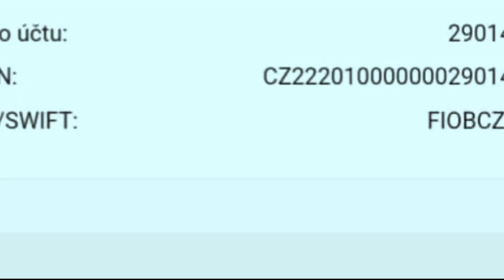Co nám DAL a co nám VZAL rok 2019 ,aneb chcát,srát a žrát !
Není co zásadního dodat...,snad jen ,že shlédni video a zanech svůj komentář ,jaký byl tvůj rok...Zbyněk NARUBY